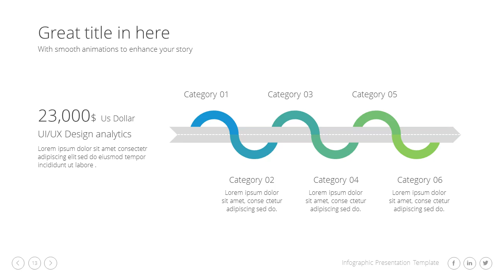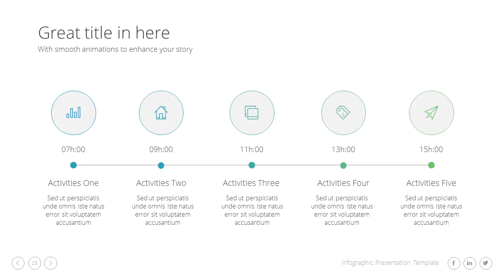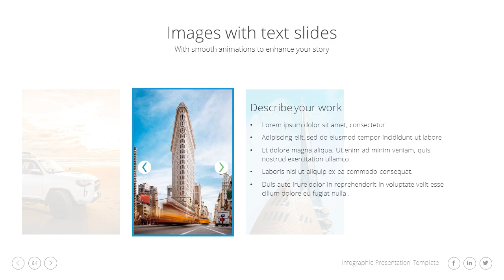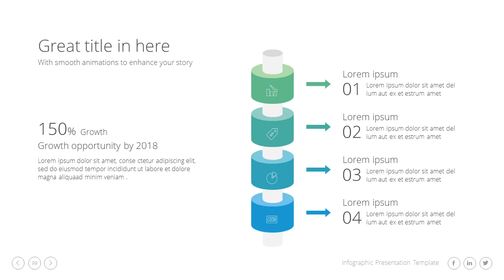BeNex Business Google Slides Template 2018 - Graphicriver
BeNex Business Google Slides Template 2018 General Features
* 204 well designed slides
* 16:9 Full HD aspect ratio
* 12 Cool Themes
* Creative
* Maps World
* Free Fast Support
* Free Updates
* Drag & Drop Object Placeholders
* Editable Icons as Vector shapes
* Skewed Pictures and Elements
* Fully Animated Slides
* Cool Effects (Full animation)